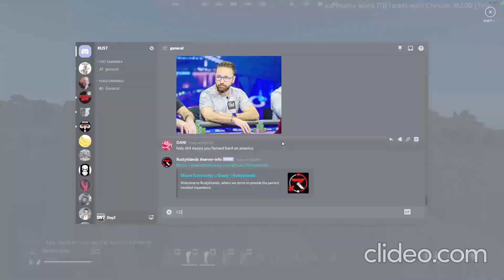drop shots and hip fires